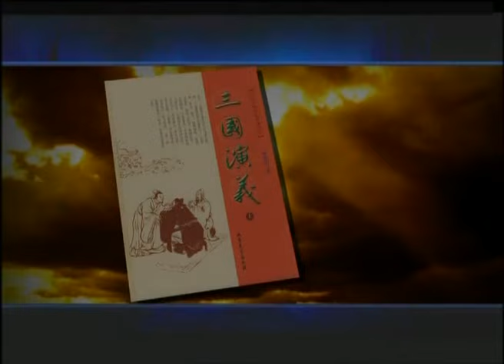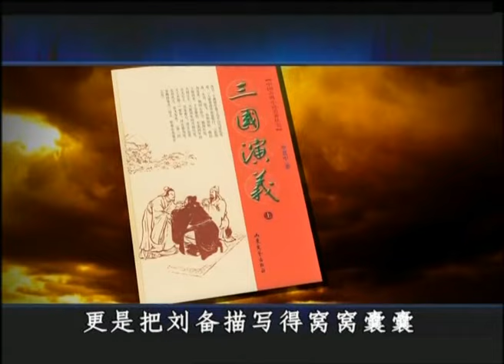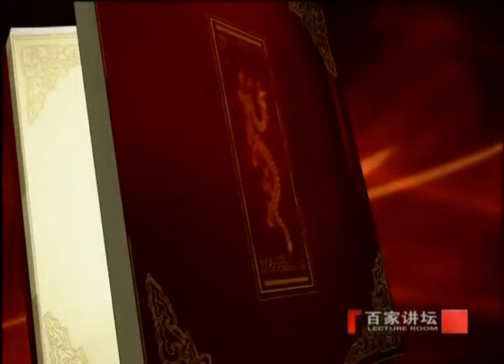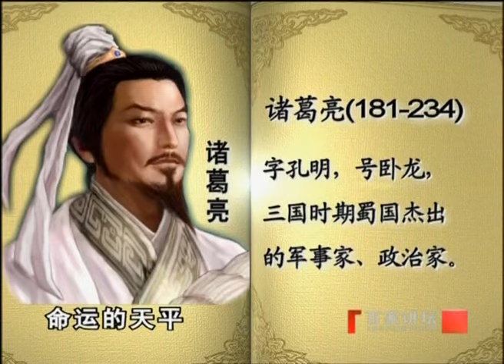《易中天品三国》第二部分 孙刘联盟1 青梅煮酒 刘备既没有地盘也没有军队 曹操为什么还会说寄人篱下的他是英雄？| CCTV百家讲坛官方频道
本期节目主要内容：在三国时代众多的英雄人物中，刘备一直是一个谜。他刚出道的时候一无所有、一文不名，因为四处投靠他人，还背上了反复无常的骂名。然而他所到之处，却总是能够受到别人的尊重和热情的款待，曹操甚至认为只有自己和刘备才是真正的英雄。

这是一段扑朔迷离的历史，正史纪录，野史传说，小说演义，戏剧编排，不同时期有不同的评点，不同作品有不同的描述，是非真假，众说纷纭，成败得失，疑窦丛生。易中天以平民立场和现代视角，为您梳理三国历史的多重形象，以故事说人物、以人物说历史、以历史说文化、以文化说人性。